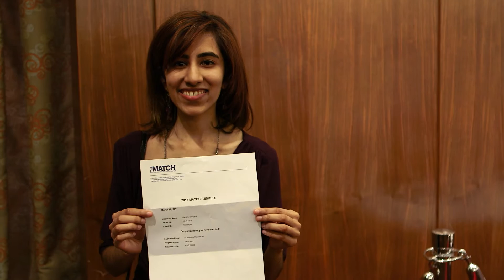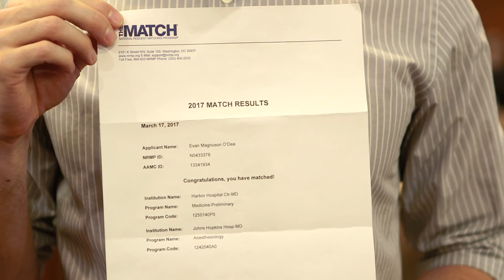Match Day 2017 at Weill Cornell Medicine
Students in Weill Cornell Medical College’s Class of 2017 find out where they matched for their residencies and celebrate this important milestone in their medical careers in a video that captures the excitement of annual Match Day.